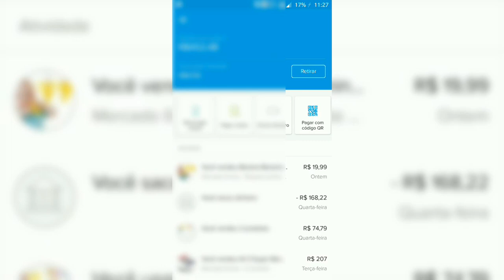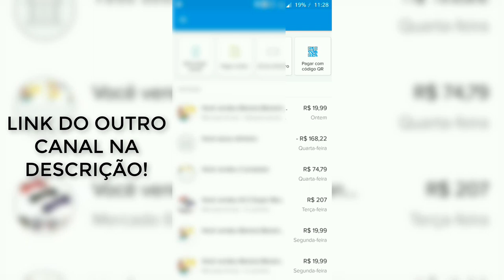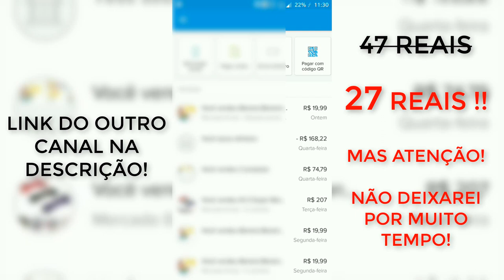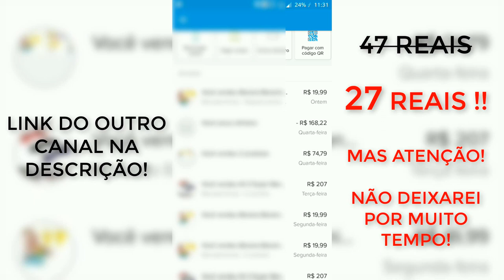Como Vender TODOS OS DIAS Com Mercado Livre | Diogo Mitsuda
➡️️ Ganhe MUITO DINHEIRO Com Mercado Livre! Clique link abaixo!

Neste e-book mostro as técnicas que utilizo em meus anúncios no Mercado Livre!
São técnicas que me geraram milhares de reais!
Fiz essa promoção porque existe pessoas aqui no canal que se interessam por Mercado Livre também!

Aproveite, pois não deixarei por muito tempo, pois são dicas extremamente valiosas para mim!!!

➡️️ Como Vender Todos Os Dias Com Mercado Livre?

Forte abraço!
Sucesso!
Diogo Mitsuda
Recomendo:
Cursos:
Ferramentas:
Conecte comigo :)
➡️️ Whatsapp (Não Atendo Ligações!): 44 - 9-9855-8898
PESQUISAS COMUNS:

➡️️ Como Vender Todos Os Dias No Mercado Livre?